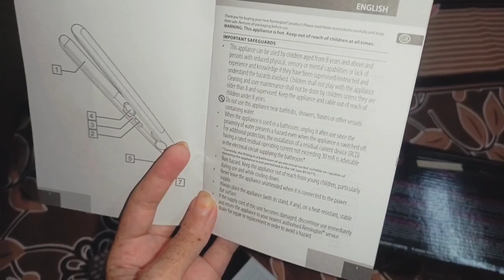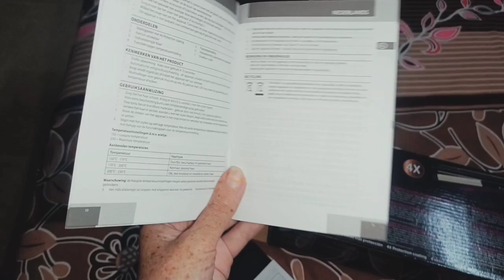REMINGTON Ceramic straight iron machine review 💯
Remington iron machine is the best iron machine for girls who want to straight their hairs on Parties and events..you can buy this iron machine easily from any makeup shop or electronic items shop